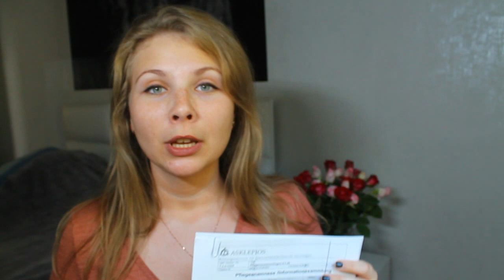Ausbildung - практический экзамен в больнице (часть 5)